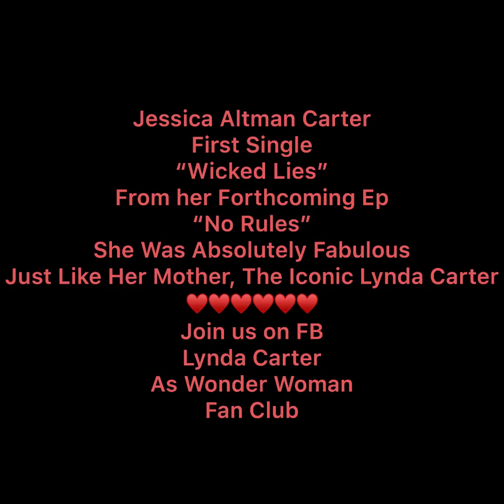Jessica Altman Carter, Hit Single “Wicked Lies” from her forthcoming Ep “No Rules”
Jessica Live at Jazz At Lincoln Center, Performing Her Hit Single, Wicked Lies, On October 12/2019